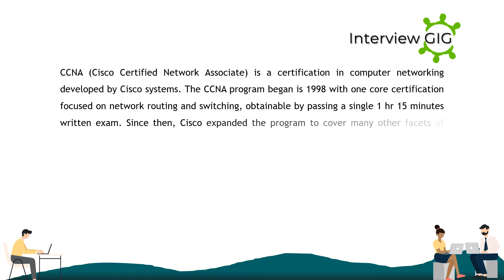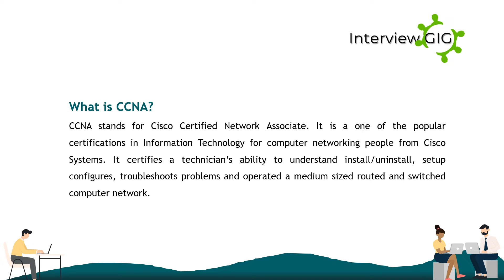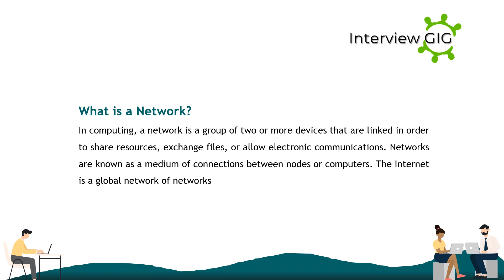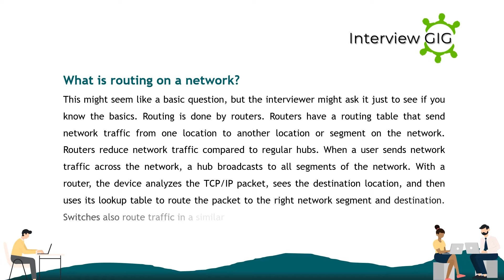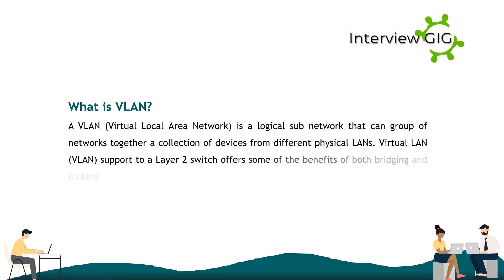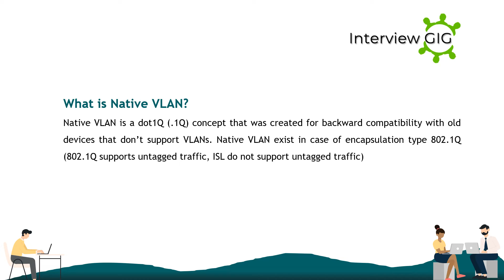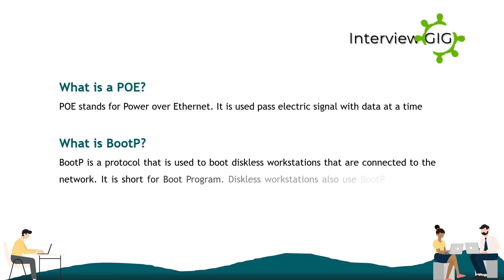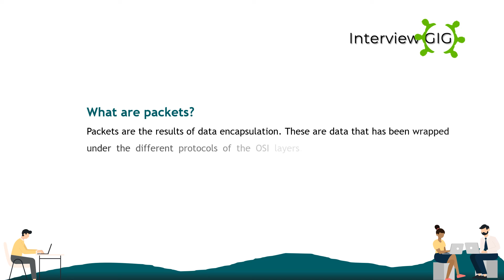CCNA Interview Questions and Answers | CCNA 200-301 Exam Preparation | Cisco Certification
Top most frequently asked new updated CCNA Interview Questions and Answers for beginners & experienced professionals.